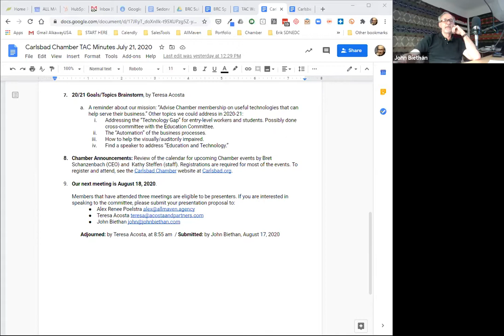Digital Divide and Equitable Distance Learning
The Technology Advisory Committee invited Wade Aschbrenner from Altus Schools-Audeo 2 Charter School to discuss the digital divide and equitable distance learning.